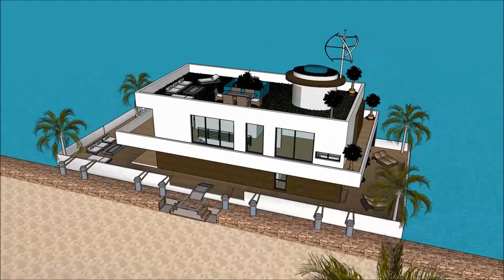ആലപ്പുഴ ഹൗസ് ബോട്ട് alappuzha kerala കേരളീയ വാസ്തുവിദ്യ ബോട്ട് ഹൗസ് പ്രോപ്പർട്ടി യാച്ച് ഫ്ളോട്ടിംഗ്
The floating house villa houseboatzania launching an innovative high-end luxury yacht floating house villa mansion home design potentially as a display of exhibition of the ആലപ്പുഴ ഹൗസ് ബോട്ട് alappuzha kerala കേരളീയ വാസ്തുവിദ്യ ബോട്ട് ഹൗസ് പ്രോപ്പർട്ടി യാച്ച് ഫ്ളോട്ടിംഗ് .

The collection of the Floating house villa houseboatzania concept of ആലപ്പുഴ ഹൗസ് ബോട്ട് alappuzha kerala കേരളീയ വാസ്തുവിദ്യ ബോട്ട് ഹൗസ് പ്രോപ്പർട്ടി യാച്ച് ഫ്ളോട്ടിംഗ്  consists of high luxury and architectural art pieces in minimalism combined with living on the waterfront of the harbour.

The floating house villa mansion yacht design has the basis to sustain living with high standards and contemporary structural design ആലപ്പുഴ ഹൗസ് ബോട്ട് alappuzha kerala കേരളീയ വാസ്തുവിദ്യ ബോട്ട് ഹൗസ് പ്രോപ്പർട്ടി യാച്ച് ഫ്ളോട്ടിംഗ്  with numerous of prospects for excessive living and celebrating the desire of life worldwide: